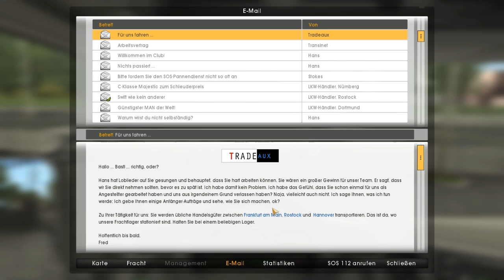German Truck Simulator - Neuer LKW, erster Unfall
In diesem Video von German Truck Simulator kauf ich mir mein eignen Truck.
Und fahre meine erste Ladung nach Kiel Auf dem Hänger: eine Ladung Glasplatten.
Viel Spaß!